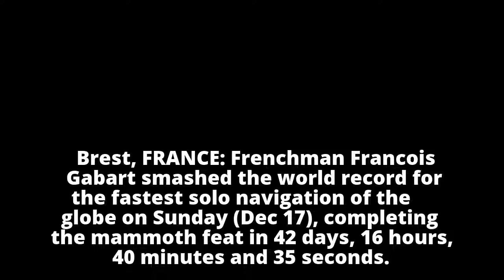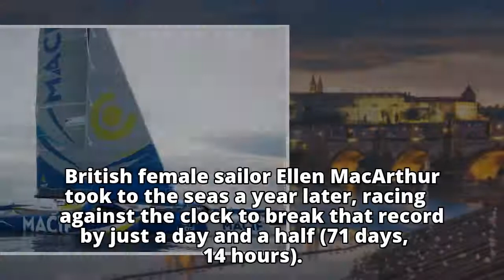Around the world in 42 days: Frenchman smashes solo sailing record